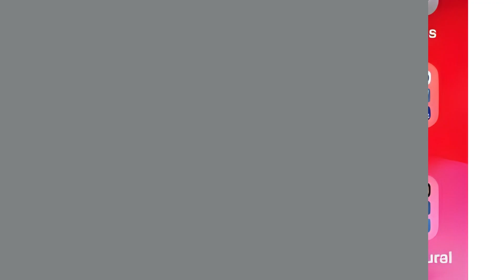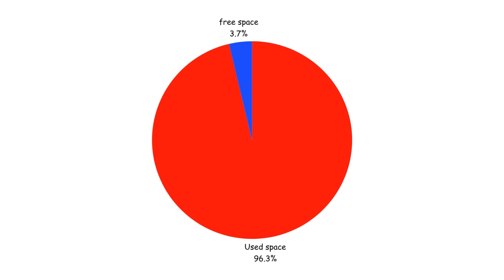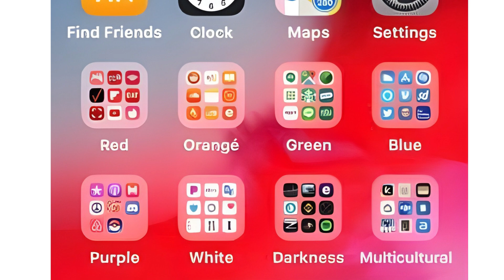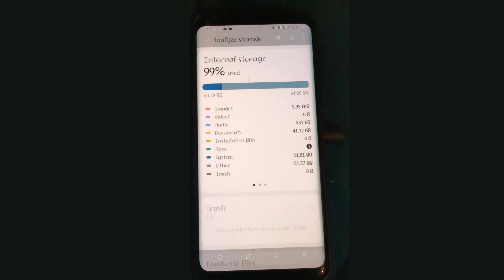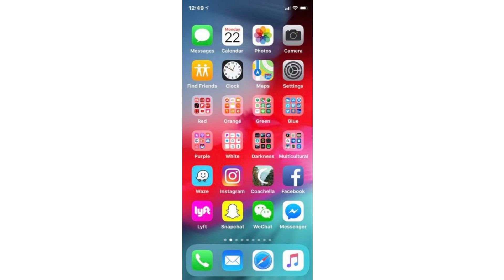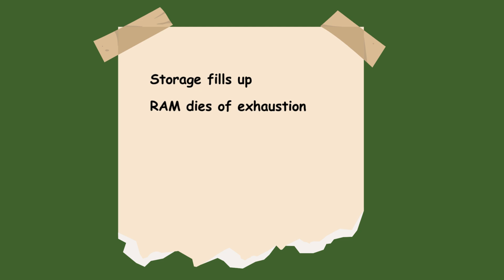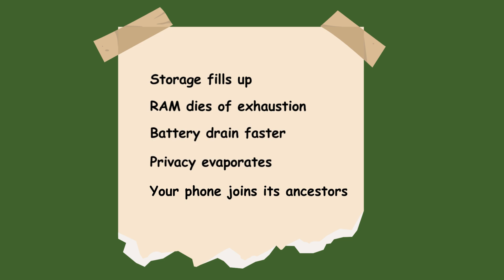What Really Happens When You Download Too Many Apps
You probably think downloading apps just takes up storage space. But what if I told you every new app you install quietly changes how your phone — and even your brain — works? In this video, we’ll break down what really happens behind the scenes when you fill your phone with a digital jungle of apps — from battery drain and background spying to how it actually slows your life down more than your device.

Welcome to the side of your smartphone you were never supposed to think about.

🎬 Topics Covered:

Why too many apps make your phone slower (and why it’s not just “storage”)

How hidden background processes quietly drain battery and data

The sneaky way apps compete for your attention (and win)

Why deleting apps doesn’t always fix the problem

📱 If you’ve ever said “I’ll just download one more app,” this video is for you.